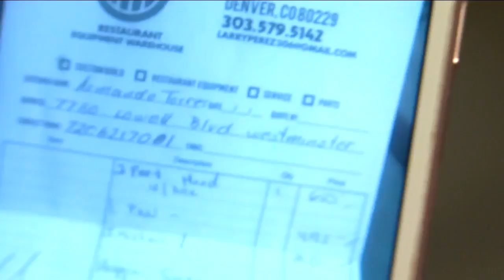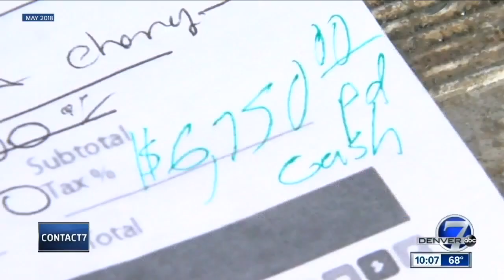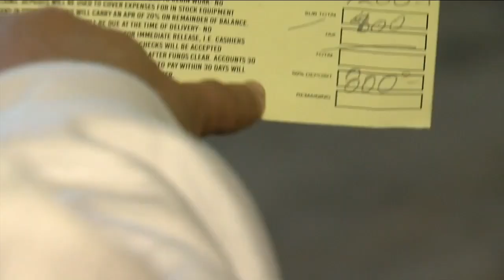Former food truck salesman accused in food truck explosion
When Denver7 Investigates first started investigating a Colorado food truck salesman two years ago, the reports were about rip-offs and fraudulent, unsafe parts. Now, that same salesman is back on the radar after fire tore through a food trailer he was paid to modify.